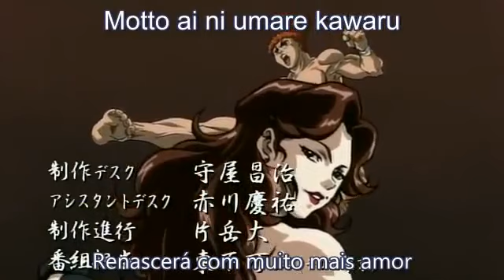Grappler baki ep 23 part 2